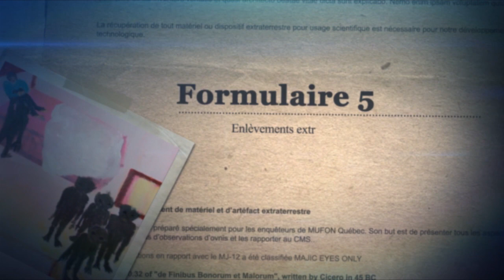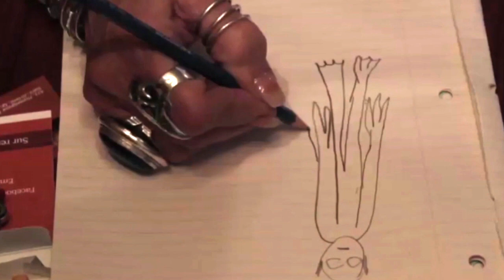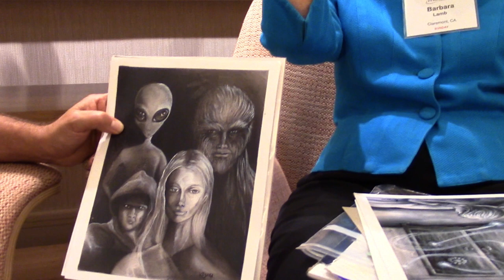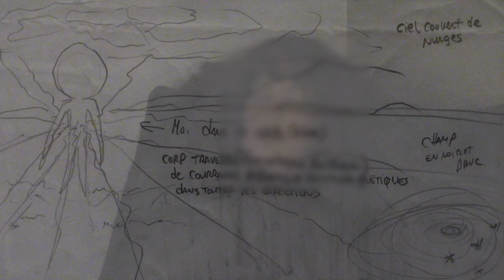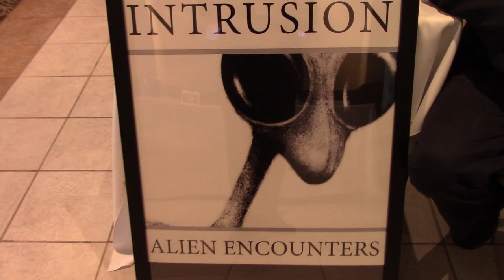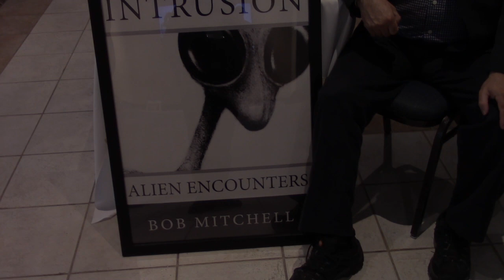MUFON Québec Investigation Épisode 3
Au cours de 2015 et 2016, des enquêteurs de MUFON Québec sont appelés pour investiguer sur de possible cas d’enlèvements extraterrestres. Les images suivantes proviennent de cette enquête
IMPORTANT: (Sous titrage en Français a partir de 36,73min interview Bob Mitchell )